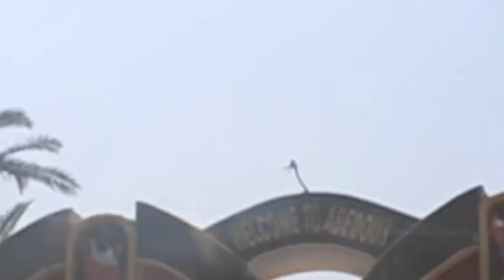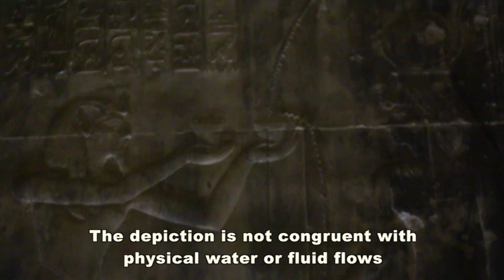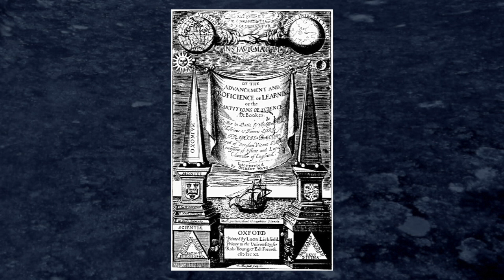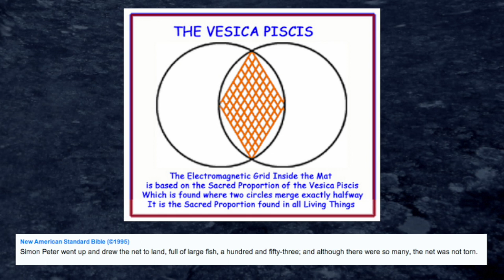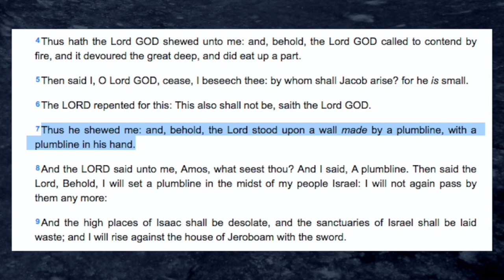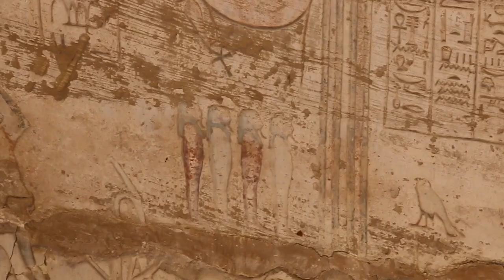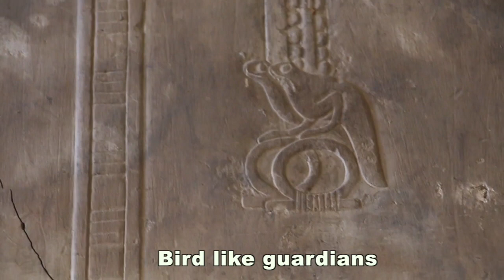Abydos Temple, Egypt. Occult symbolism. Oct 2016.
Includes police escort footage to and from the temple. Skip if desired.